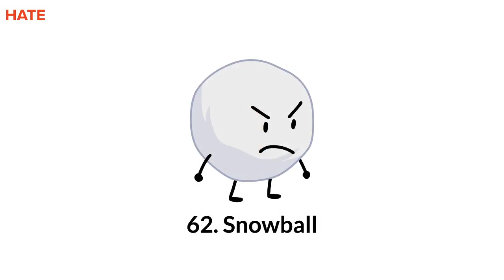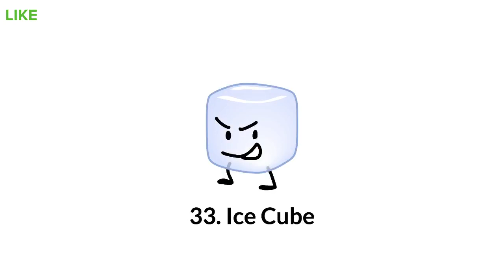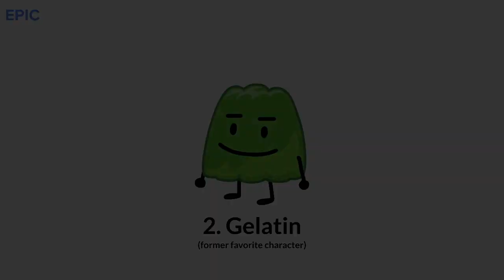Top 67 BFDI Characters (As of BFB 29 / Worst to Best)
BFB 29 was epic